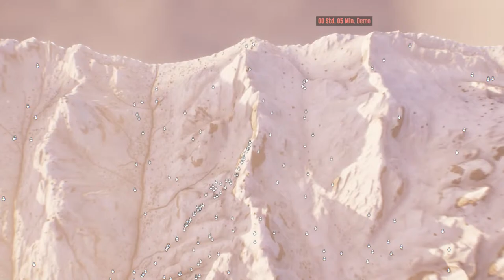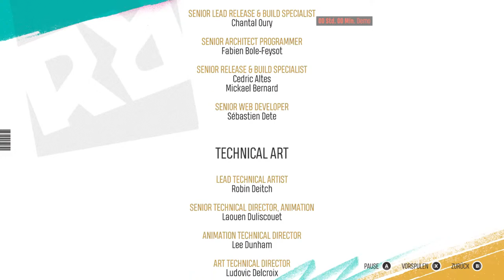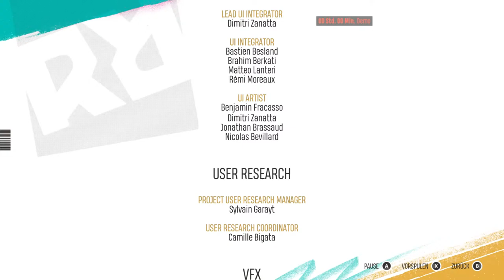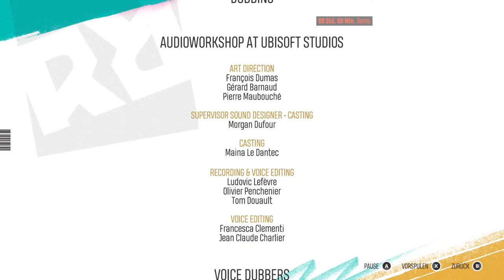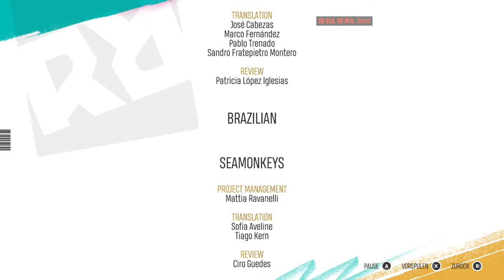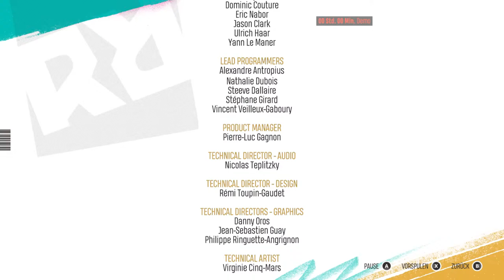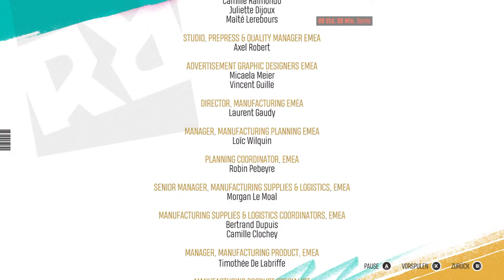Riders Republic - Close To The Edge Of The World - Let's Play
Welcome Gamers. It's about pure gaming.